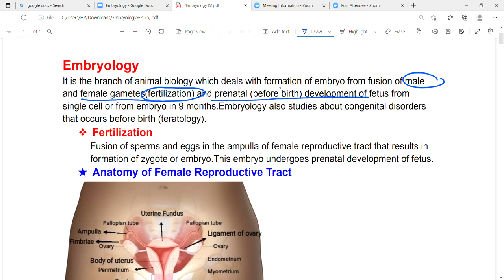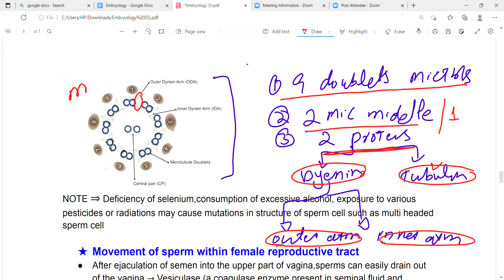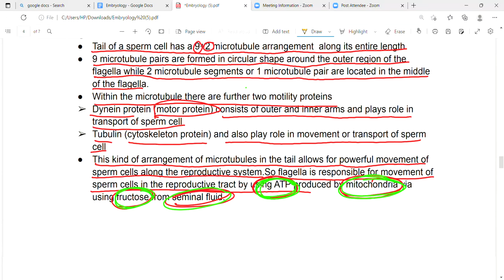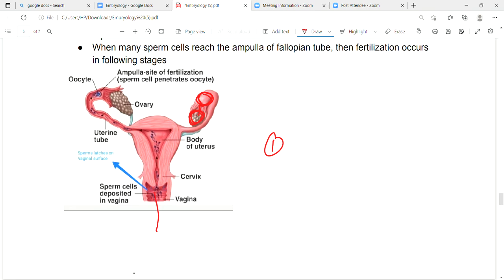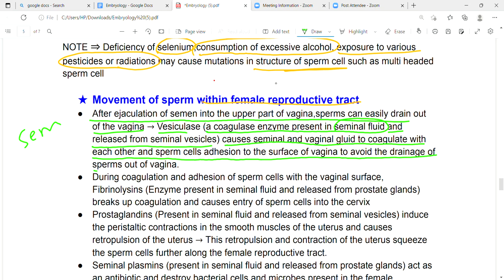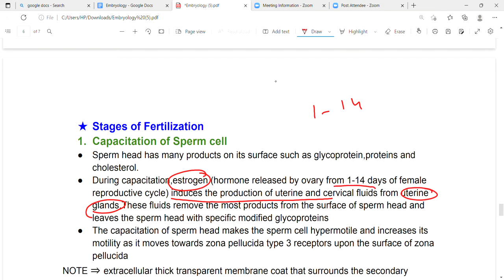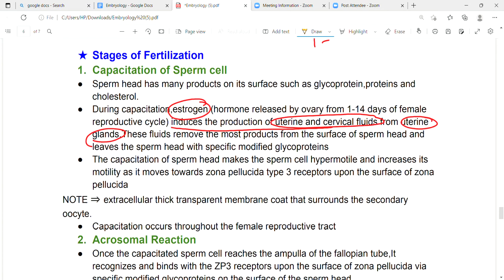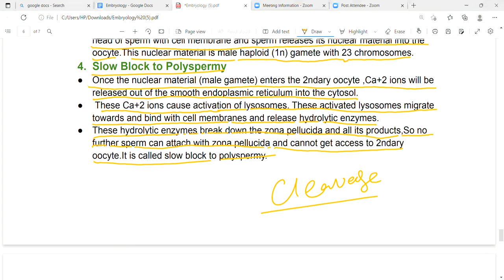Structure of sperm cell | Stages of fertilization | Embryology | First Aid lectures | Lec2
In this lecture we will discuss about structure of sperm cell,movement of sperm within the female reproductive tract and stages of fertilization (General embryology)

instagram acount   Dr_jamil56

Sperm cell consists of 3 portions
1) Head
2) Mid piece
3) Tail or Flagella
Head
● Head of the sperm cell contains
➢ Nucleus which is 23-chromosomes male haploid
➢ Acrosome which contains hydrolytic, proteolytic and glycolytic enzymes such
as acrosin
Mid Piece
● Midpiece of sperm cell contains mitochondria in spiral shape
● These mitochondria utilize the fructose to produce ATP which is used in the
movement of flagella or tail.
RECALL ⇒ Fructose → carbohydrate fuel source for sperm cells that is present in seminal
fluid and released from seminal vesicles → (semen also known as seminal fluid and contains
sperms,chemicals and nutrients secreted from seminal vesicles,prostate glands and
bulbourethral glands .These chemicals and nutrients are necessary for fertilization to occur)
Flagella or Tail
● Tail of a sperm cell has a 9+2 microtubule arrangement along its entire length.
● 9 microtubule pairs are formed in circular shape around the outer region of the
flagella while 2 microtubule segments or 1 microtubule pair are located in the middle
of the flagella.
● Within the microtubule there are further two motility proteins
➢ Dynein protein (motor protein) consists of outer and inner arms and plays role in
transport of sperm cell
➢ Tubulin (cytoskeleton protein) and also play role in movement or transport of sperm
cell
● This kind of arrangement of microtubules in the tail allows for powerful movement of
sperm cells along the reproductive system.So flagella is responsible for movement of
sperm cells in the reproductive tract by using ATP produced by mitochondria via
using fructose from seminal fluid

Movement of sperm within female reproductive tract
● After ejaculation of semen into the upper part of vagina,sperms can easily drain out
of the vagina → Vesiculase (a coagulase enzyme present in seminal fluid and
released from seminal vesicles) causes seminal and vaginal gluid to coagulate with
each other and sperm cells adhesion to the surface of vagina to avoid the drainage of
sperms out of vagina.
● During coagulation and adhesion of sperm cells with the vaginal surface,
Fibrinolysins (Enzyme present in seminal fluid and released from prostate glands)
breaks up coagulation and causes entry of sperm cells into the cervix
● Prostaglandins (Present in seminal fluid and released from seminal vesicles) induce
the peristaltic contractions in the smooth muscles of the uterus and causes
retropulsion of the uterus → This retropulsion and contraction of the uterus squeeze
the sperm cells further along the female reproductive tract.
● Seminal plasmins (present in seminal fluid and released from prostate glands) act as
an antibiotic and destroy bacterial cells and microbes present in the female
reproductive tract → In this way seminal plasmins ensure that the female
reproductive tract has a sterile environment for reproduction.
● Seminal relaxin (present in seminal fluid and released from prostate gland) enhances
the motility of sperm cells along the fallopian tube towards the ampulla of the female
reproductive tract.
● When many sperm cells reach the ampulla of fallopian tube, then fertilization occurs
in following stages